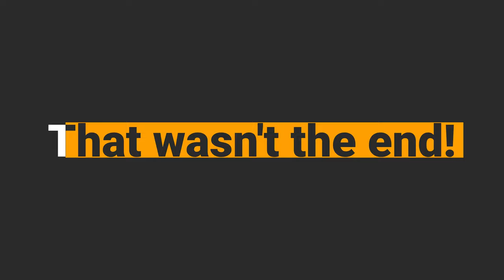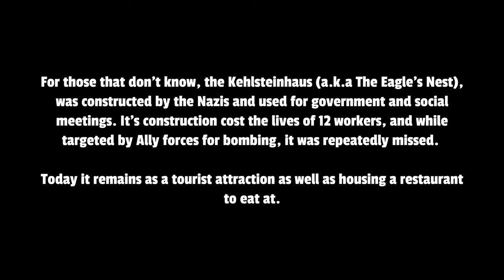Schönau am Königssee: More Breathtaking Than IMAGINED!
To end our time in the Bayern/Austria area of the world, we went to what can only be described as the most beautiful and breathtaking location we have ever seen!

Way southeast, tucked into the corner of Germany is a city named Berchtesgaden, and next to it, Schönau am Königssee which houses (the) Königssee. A massive, mountain water-fed lake located in the valley between 2 huge mountains. You cannot ever visit this region of the country and not go to this fabulous location!

Unfortunately, the only way to really enjoy the lake is by going on a boat tour. Nobody is allowed in the lake by any other means, including kayaks, paddleboards, other boats, and in some cases even swimming. This is for a variety of reasons with the main 2 being the preservation of the pristine lake (their own boats have always been electrical) and also the extreme cold of the lake frequently causing hypothermia.

Keep us traveling and delivering the best content we can!

Obviously, these videos don't make themselves. If you are curious about what equipment I use, see below!
📷 Camera 1
📷 Camera 2

Following the link below will also get you 2 extra months for FREE!!!